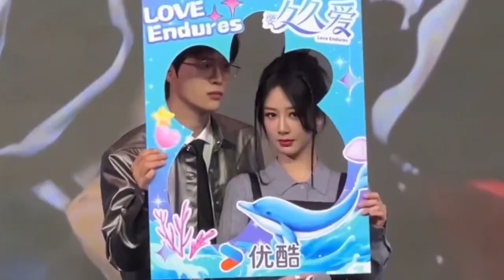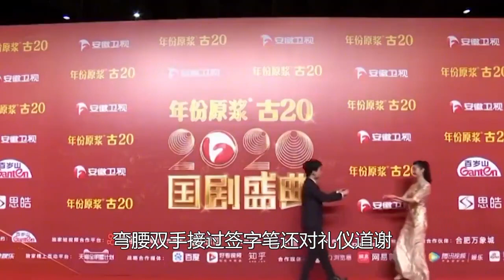范丞丞和不同女星适配度，贾玲默契十足，张靖仪像小情侣-